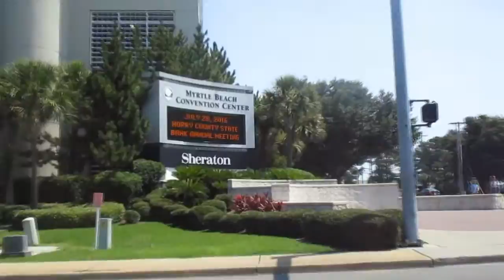South Carolina: NYAA Nationals Day 2016!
First and foremost, congrats to all of the teams that placed this year! :)
Thank you to all of the amazing supporters that were there with us. Big thanks to my mom for making this all possible.. and overall thank you to my coach and amazing team for an awesome season! I love youguys!
I couldn't have finished my cheer career any better.
xoxo